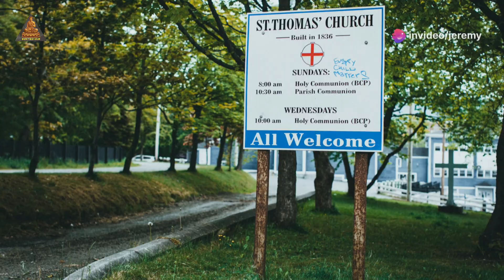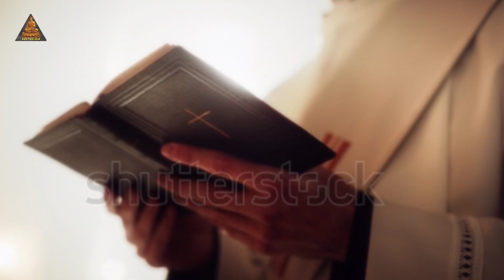India's Oldest Church |St. Thomas | Chistian History In India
Description :: भारत का सबसे पुराना चर्च, सेंट थॉमस चर्च, चेन्नई के माला में स्थित है। यह चर्च भारत में ईसाई धर्म के आगमन का प्रतीक है और इसे 52 ईस्वी में संत थॉमस ने स्थापित किया था। इस ऐतिहासिक चर्च की वास्तुकला और प्राचीन धरोहरें अद्वितीय हैं, जो भारत की सांस्कृतिक और धार्मिक विविधता को दर्शाती हैं। इस वीडियो में, हम इस चर्च के इतिहास, उसकी महत्वपूर्ण घटनाओं और इसके धार्मिक महत्व के बारे में जानेंगे।

1. भारत का सबसे पुराना चर्च
2. सेंट थॉमस चर्च
3. केरल का ऐतिहासिक चर्च
4. भारतीय ईसाई धर्म का इतिहास
5. माला चर्च
6. ईसाई धर्म का भारत में आगमन
7. संत थॉमस चर्च का इतिहास
8. भारतीय धार्मिक धरोहर